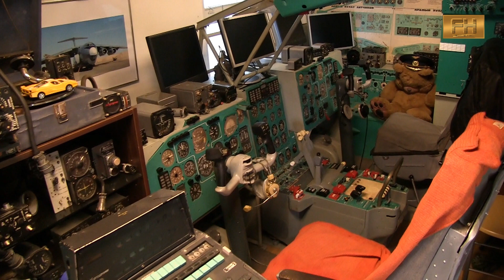RIGA Lettland LETVIA UDSSR AIRFORCE MUSEUM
Impressionen aus Riga, liebevoll geführtes Museum am Flugplatz. Hier geht jedem Flugzeigliebhaber das Herz auf, alles ist da verwachsen stehen stumme Zeugen der Luftfahrtgeschichte auf der grünen Wiese, kalt pfeift der Ostwind durch die Triebwerksschächte und erweckt sie auf diese Weise zum Leben.
2019